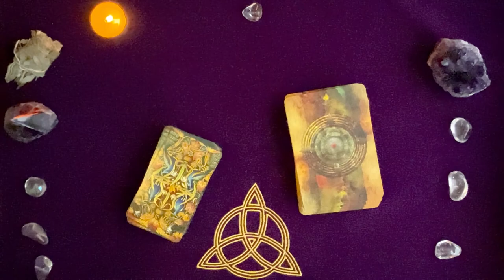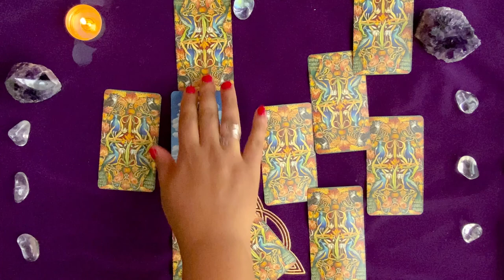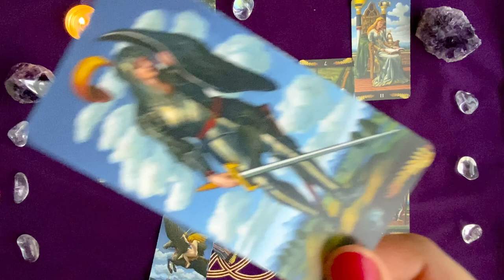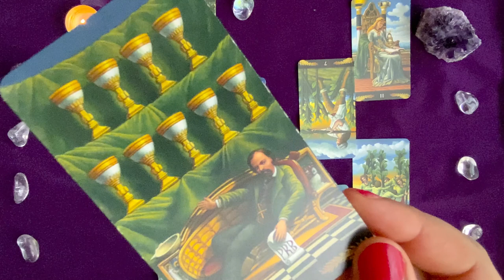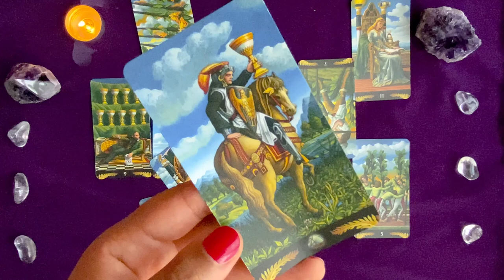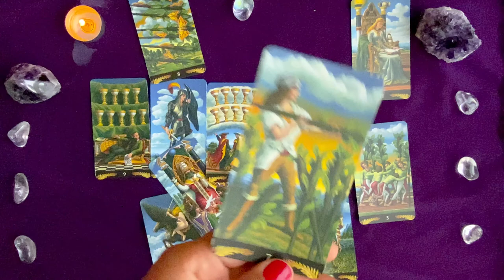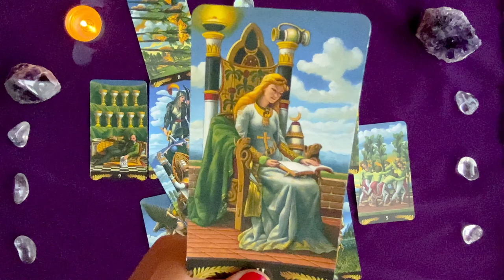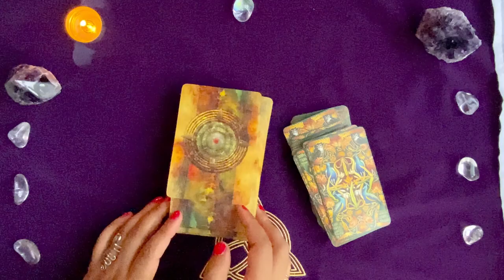♊ GÉMEAUX Juin 2020 TAROSCOPE INTUITION 🌈 Un projet? Lancez-vous les vents sont favorables😃✨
Tirage de tarot intuitif et guidance générale pour les Gémeaux. 🌈
Les guidances intuitives générales (ou ce taroscope intuition gémeaux juin 2020) ne sont pas des prédictions astrologiques mais des aides à la décision : gardez à l'esprit que toutes les réponses que vous recherchez sont déjà en vous. 🌞
Les cartes (tarot de marseille, belline, lenormand, etc.) ne sont que des vecteurs qui vous permettent parfois d'y voir plus clair mais le plus important est que vous écoutiez vos envies et cette petite voix à l'intérieur. 🧡💛💚💙💜

Cette petite voix c'est votre intuition et c'est également votre GPS interne. En la suivant vous serez toujours sur le bon chemin. 💫💖🍀

Les deux jeux de carte utilisés

: 1 tirage taroscope intuitif gratuit à gagner par mois ✨✨✨